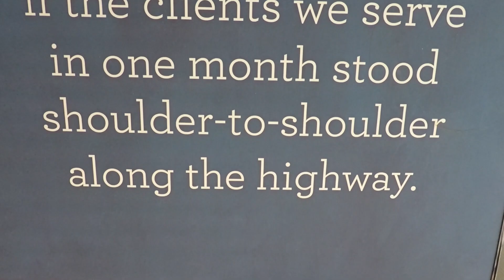BRAFB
This video is about BRAFB